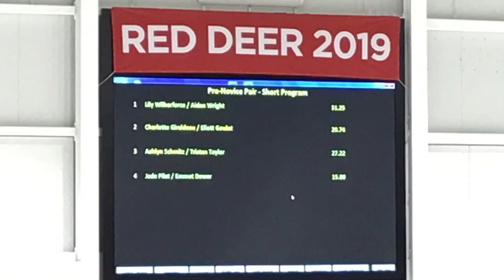Canada Games - Red Deer - 2019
Emmet & Jade - Short Program, February 25